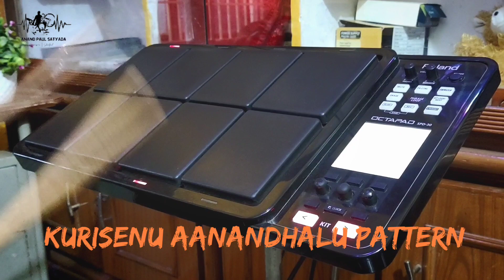Chirakala Snehithuda Pattern | RolandSPD30 | Playing Video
Hi Guys
In this Video I Played
    Chirakala Snehithuda
    Yepatidhananaya
    Kurisenu Aanandhalu
3 Song Patterns
Playing Tutorial Video